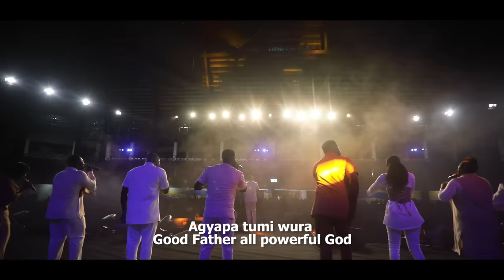MOGmusic - WO YE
This is a live recording at Royalhouse Chapel Oil Dome

kindly note that none of these songs were composed by MOGmusic. These songs have been released with the permission of original composers

PLEASE NOTE: Unauthorized upload of this video unto any YouTube channel is prohibited.  (c) 2020 MOGmusic